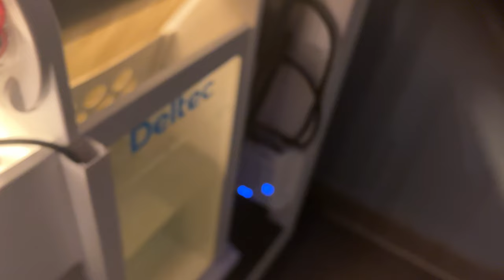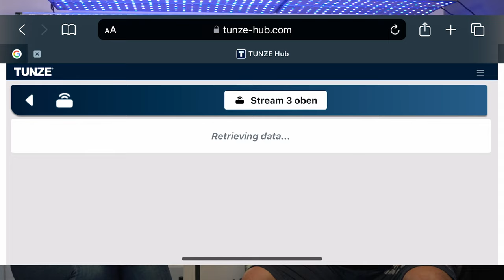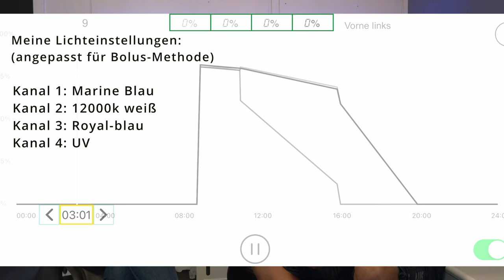Rank my tank Teil 2 🤩 mit @VipersMeerwasser-Aquaristik : mein Meerwasser Aquarium im Detail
TEIL 2: Ich hatte Besuch von  @VipersMeerwasser-Aquaristik, der verschiedene Kategorien rund um mein neues Aquarium mit ⭐️ bewertet hat.

NOCH MEHR INFOS ZUM VIDEO

Uiuiui, spannend zu sehen, wie jemand Außenstehendes mein Aquarium bewertet. Daniel hat schon 18 Jahre Meerwassererfahrung und ich war sehr gespannt, wie er in diesem Video - TEIL 2 -

00:00 Intro
00:23 die Versorgung
09:21 die Technik
15:40 das Strömungskonzept
21:11 die Lampen bewertet und
26:25 eine Gesamtbewertung abgibt.

Also dran bleiben!!🤩 Ich freue mich über jeden Kommentar, das pusht den Algorithmus!
Ich freu mich auch immer darüber, wenn das Video geteilt wird! 😁 DANKE

Viele Grüße
Sarah von Sarafaris Shrimps

LINKS zu PERSONEN und PRODUKTEN aus dem Video

Du möchtest mehr über mich und meine Garnelenzucht, meine Meerwasserbecken oder meine Projekte erfahren und mich unterstützen?

Dies kannst du ganz einfach, indem du z.B. die Werbung nicht wegklickst. Ich freue mich auch sehr über einen Besuch und ein Abo bzw. einen Follow auf meinen anderen Kanälen.

AMAZON PARTNERPROGRAMM

Aufgepasst:
Ich nehme am Amazon-Partnerprogramm teil. Hier könnt ihr fast alle Produkte finden, die ich für meine Aquarien/ Anlage/ fürs Filmen etc. nutze.

Hier kannst du shoppen: 🛒

🦐🌱💦Links zu meinen Aquaristikpartnern:💦🌱🦐

WEITERES

An die Germanisten unter den Aquaristen:
Euphyllia -Euphyllien oder Euphyllias?
Glaube ersteres… 😂